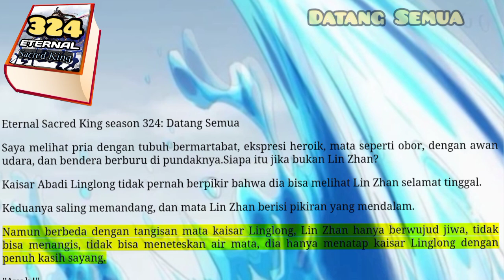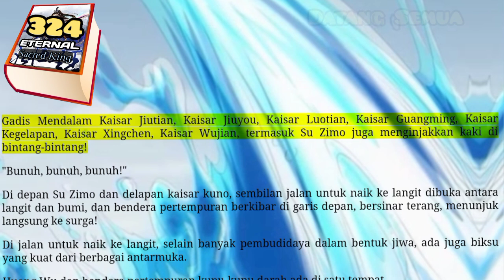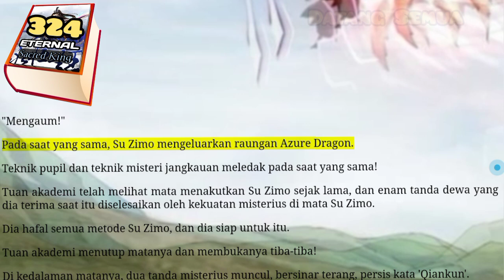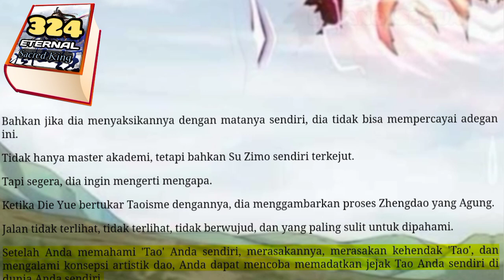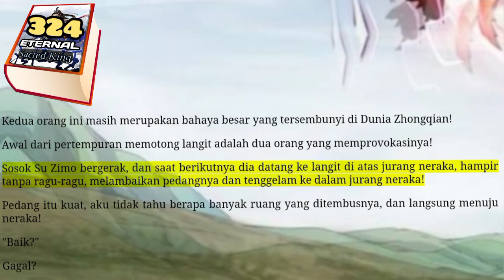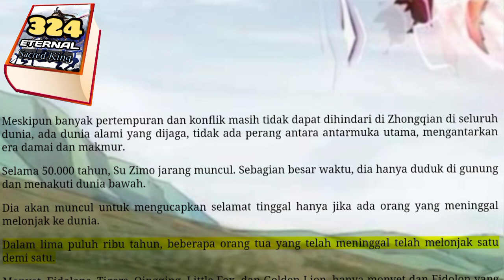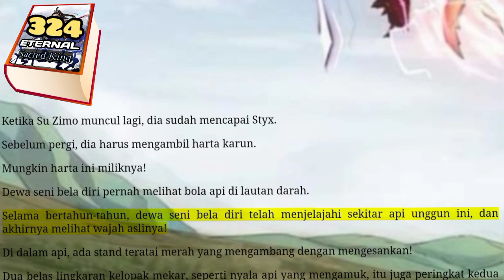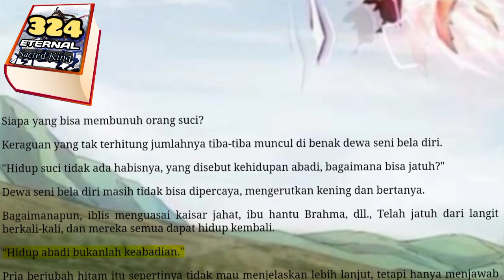Datang Semua, ESK 324